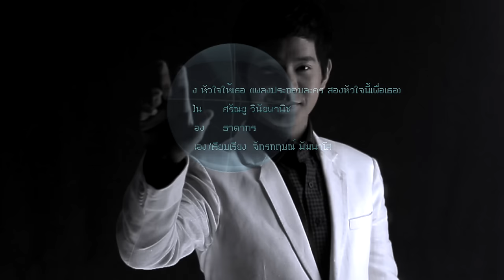หัวใจให้เธอ Ost.สองหัวใจนี้เพื่อเธอ | ศรัณยู วินัยพานิช | Official MV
Huachai-Hai-Thoe Ost.Song Huachai Ni Phuea Thoe
ศิลปิน   ศรัณยู วินัยพานิช
คำร้อง   ธาดากร

เธอคือคำตอบที่ตามหามานานเมื่อพบแล้วก็อยากจะมอบชีวิตและจิตใจให้เธอเพียงผู้เดียวเท่านั้นการกลับมาร้องเพลงอีกครั้งของ “ศรัณยู วินัยพานิช” ที่ห่างจากการร้องเพลงประกอบละครมานาน ครั้งนี้ด้วยคาแรคเตอร์ที่ชัดเจนตรงกับเนื้อหาเพลงจึงเป็นใครไปไม่ได้ แนวเพลงอาร์แอนด์บี สื่ออารมณ์อบอุ่น ที่ฟังแล้วจะตกหลุมรัก แม้จะร้องยากมากแต่ “ไอซ์” ก็ถ่ายทอดออกมาได้ดีที่สุด

ฉันเคยหลงทางกับกาลเวลา เพื่อค้นหา ความรักมาเติมเต็มใจ เจ็บมาเท่าไหร่จนกว่าจะมาเจอเธอ

*เธอทำให้รู้ ว่าทั้งหัวใจมีเอาไว้เพื่อรัก เธอสอนให้ฉันได้ทำความรู้จัก กับคำว่ารักที่ฉันไม่เคยเจอ

**รักมีคำตอบเมื่อฉันเจอะเธอ แล้วจะไม่รักเธอได้อย่างไร อยากมอบชีวิตและจิตใจ ให้เพียงแต่เธอเท่านั้น
รักมีคำตอบเมื่อเราเจอะกัน สร้างความผูกพันกันด้วยหัวใจ ฉันจะดูแลและมอบหัวใจให้เธอผู้เดียว

ทุกๆ นาทีที่เรามีกัน  ทำให้ฉันได้พบเรื่องราวดีๆ จากที่ไม่เคยมีใครให้ใจได้รัก